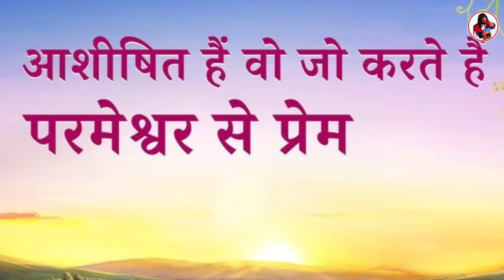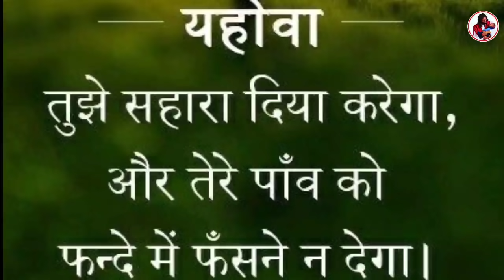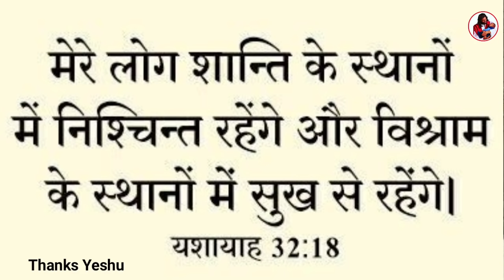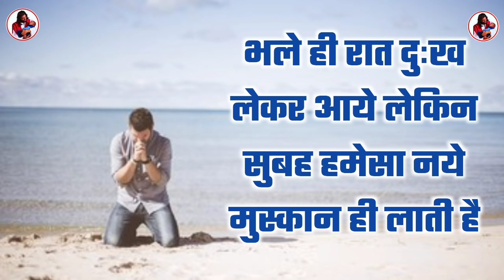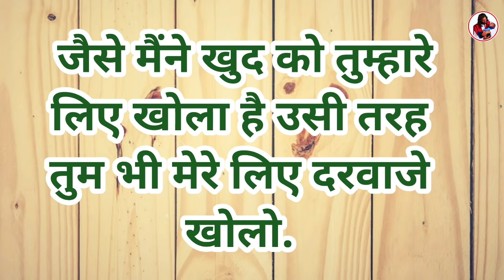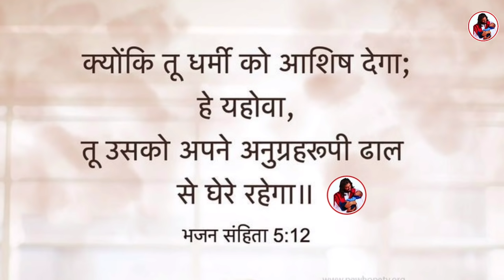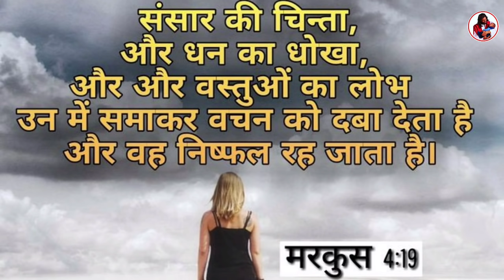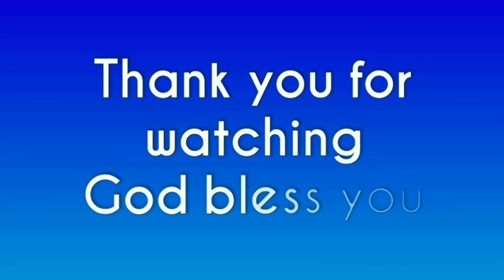तू बड़े बड़े काम करेगा और तेरे काम सफल होंगे | सुबह की प्रार्थना | by thanks yeshu